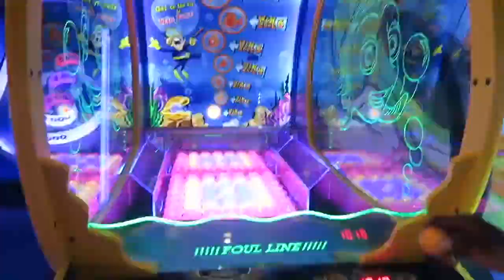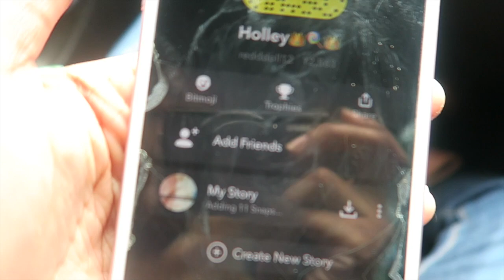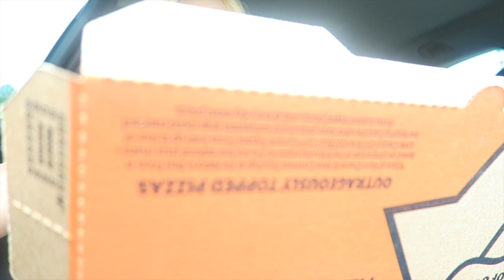LET'S HAVE A BABY PRANK ( GETS REAL )